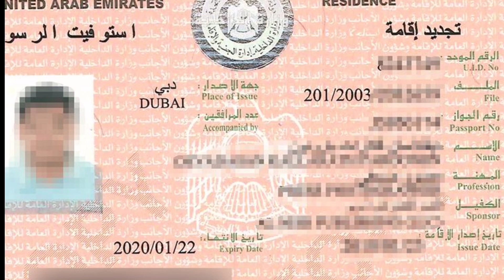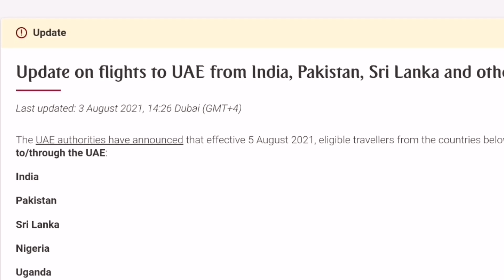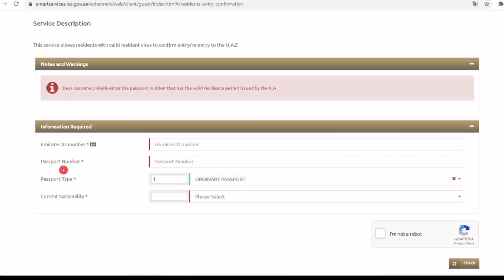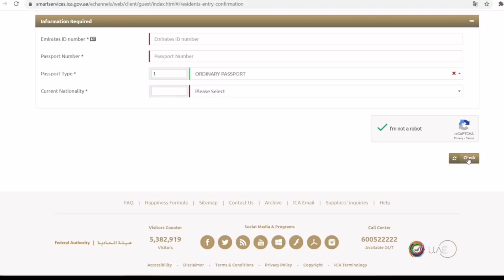India to dubai flight procedures | ICA Approval | GDRFA Approval | vaccination | PCR | Tamil | Aug 5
India to dubai flight procedures | ICA Approval | GDRFA Approval | vaccination detail | PCR | Tamil